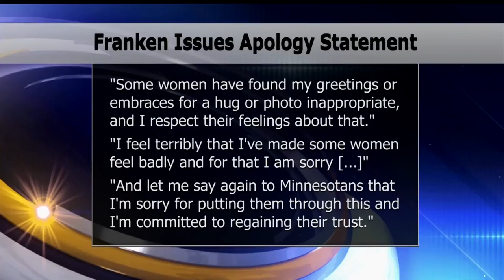Sen. Franken Issues Apology Regarding Sexual Harassment Allegations